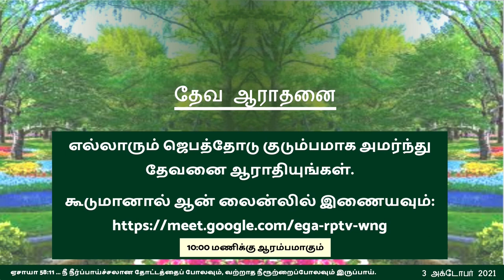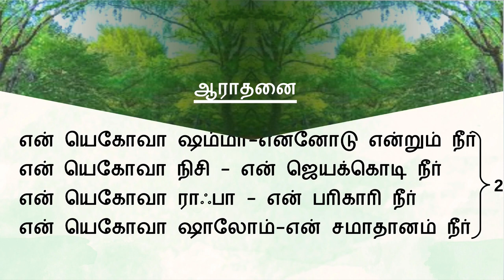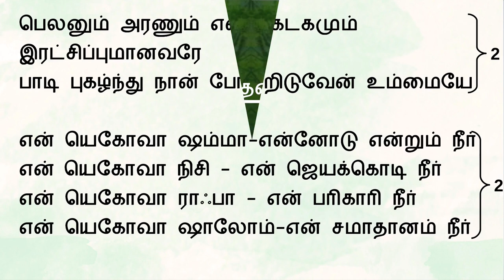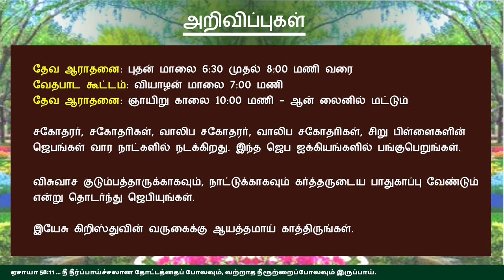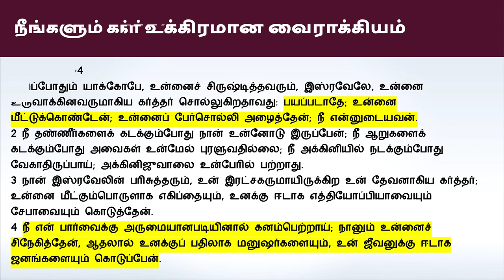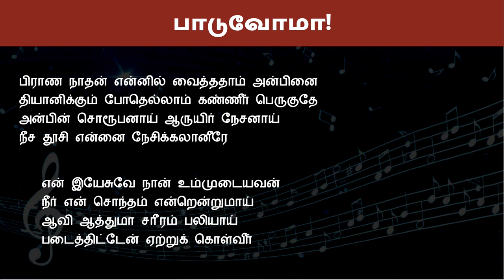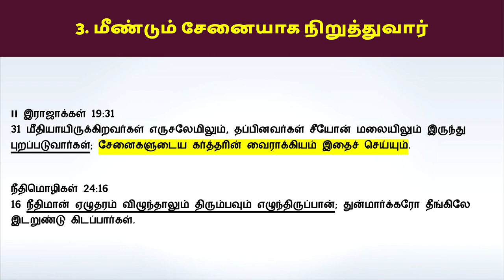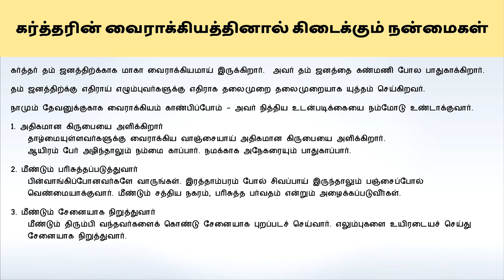"கர்த்தரின் வைராக்கியம்!" - ஞாயிறு ஆராதனை 3 அக்டோபர் 2021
பாடல்கள்:
1. பெலனும் அரணும் என்
2. உன்னதமானவரின் உயர்

யோவேல் 2:18
அப்பொழுது கர்த்தர் தமது தேசத்துக்காக வைராக்கியங்கொண்டு, தமது ஜனத்தைக் கடாட்சிப்பார்.

கர்த்தர் தம் ஜனத்திற்க்காக மாகா வைராக்கியமாய் இருக்கிறார்.  அவர் தம் ஜனத்தை கண்மணி போல பாதுகாக்கிறார்.
தம் ஜனத்திற்க்கு எதிராய் எழும்புவர்களுக்கு எதிராக தலைமுறை தலைமுறையாக யுத்தம் செய்கிறவர்.
நாமும் தேவனுக்குகாக வைராக்கியம் காண்பிப்போம் - அவர் நித்திய உடன்படிக்கையை நம்மோடு உண்டாக்குவார்.
1. அதிகமான கிருபையை அளிக்கிறார்
 தாழ்மையுள்ளவர்களுக்கு வைராக்கிய வாஞ்சையாய் அதிகமான கிருபையை அளிக்கிறார்.
 ஆயிரம் பேர் அழிந்தாலும் நம்மை காப்பார். நமக்காக அநேகரையும் பாதுகாப்பார்.
2. மீண்டும் பரிசுத்தப்படுத்துவார்
 பின்வாங்கிப்போனவர்களே வாருங்கள். இரத்தாம்பரம் போல் சிவப்பாய் இருந்தாலும் பஞ்சைப்போல்
 வெண்மையாக்குவார். மீண்டும் சத்திய நகரம், பரிசுத்த பர்வதம் என்றும் அழைக்கப்படுவீர்கள்.
3. மீண்டும் சேனையாக நிறுத்துவார்
 மீண்டும் திரும்பி வந்தவர்களைக் கொண்டு சேனையாக புறப்படச் செய்வார். எலும்புகளை உயிரடையச் செய்து
 சேனையாக நிறுத்துவார்.